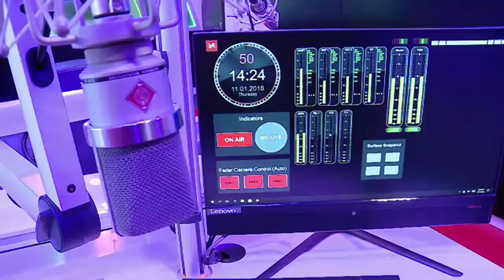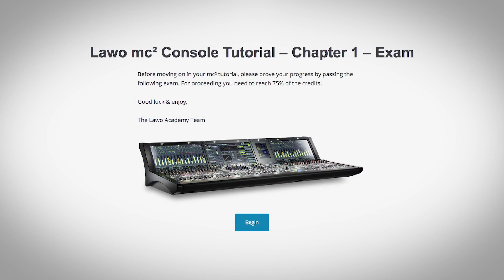Byce Broadcast – Doing System Integration with Lawo IP Radio Consoles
System Integrator Byce Broadcast delivered multiple radio projects incl. NRG-Radio and Ramogi FM in Kenia. See what Byce Broadcast's Cynthia Odari and Benson Nyagah experienced when using Lawo IP radio mixers in these installations.